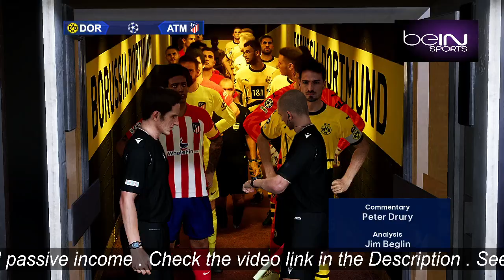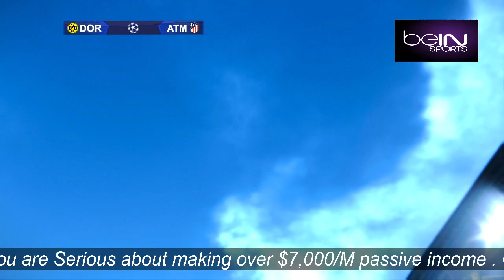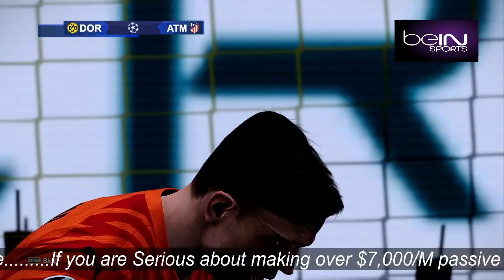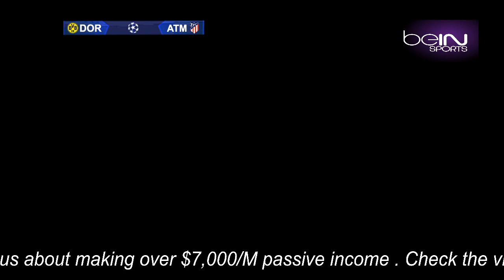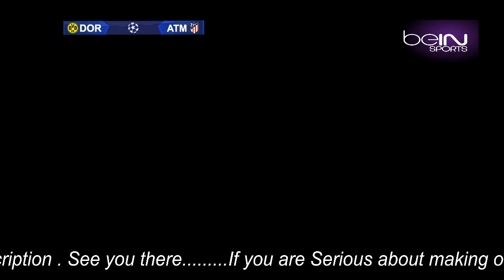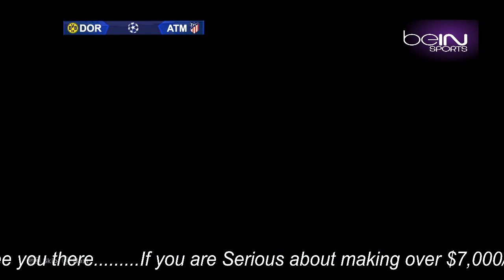🔴Live : Dortmund vs Atletico Madrid – Champions League 2024 Game Play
🔴Live : Dortmund vs Atletico Madrid – Champions League 2024  Full Match - Video Game Simulation pes 2021

👉NOTE: THIS IS NOT A REAL FOOTBALL LIVE, THIS IS A SIMULATION VIDEO GAME ONLY

The Dortmund vs Atletico Madrid match is not an original match, it is just a private video recording of the pes 2021 match.

🔴Live: Dortmund vs Atletico Madrid  – Champions League 2024 Match Highlights, Goals, and Analysis

Description: Don't miss out on the exciting Champions League 2024 match between Dortmund vs Atletico Madrid ! Join us live for all the action, goals, and in-depth analysis.